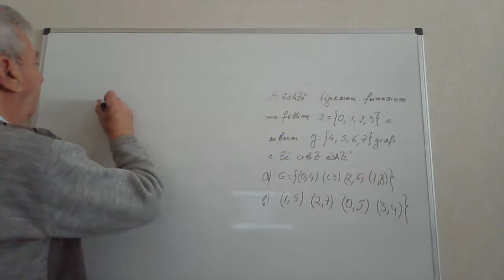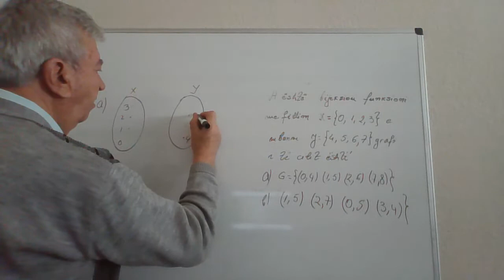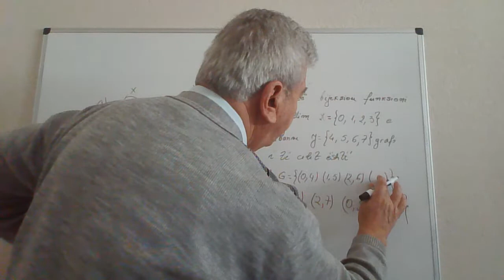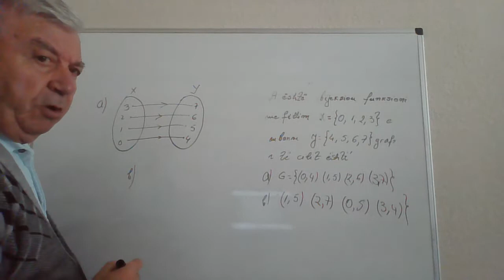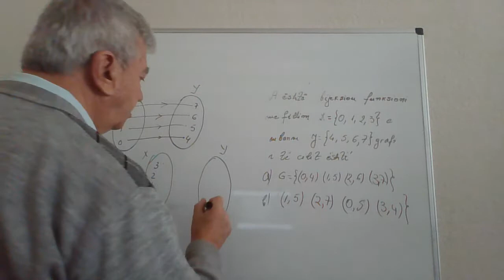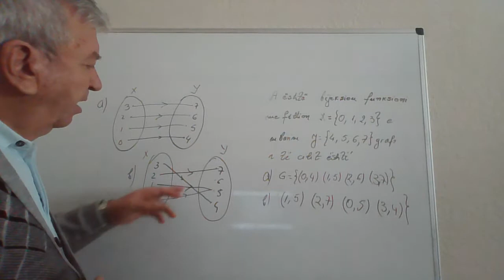Matematike11/ Grafi i funksionit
Në grupin e pare, do të zhvillojmë disa ushtrime që kanë të bëjnë me njohuri elementare nga funksionet numerikë e trigonometrikë etj.
 Gjithashtu do të japim edhe disa kuptime mbi syprinat e per*imetrat e trekëndëshave, funksionin dhe vargun numeric, për ekuacione inekuacione e sisteme  etj.